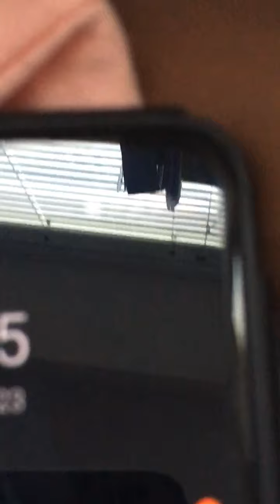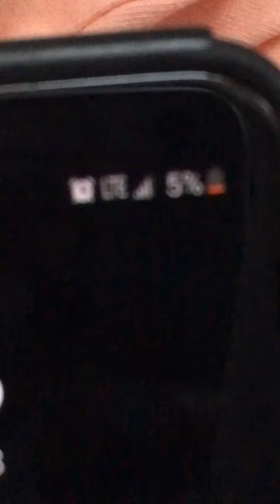June 23, 2020